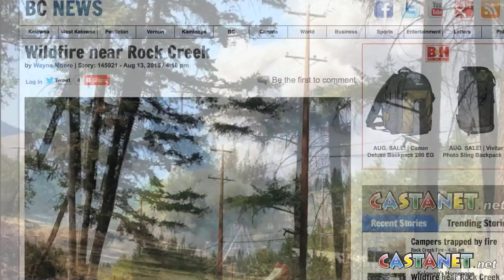Wildfire near Rock Creek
Wildfire near Rock Creek. (Viewer Video & Jen Zielinski)